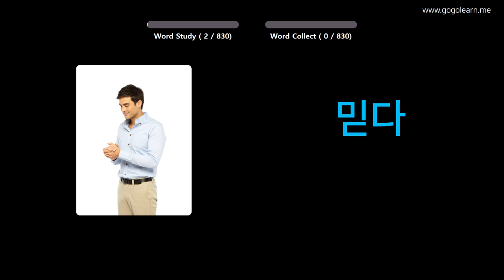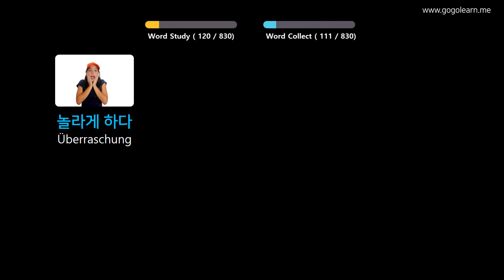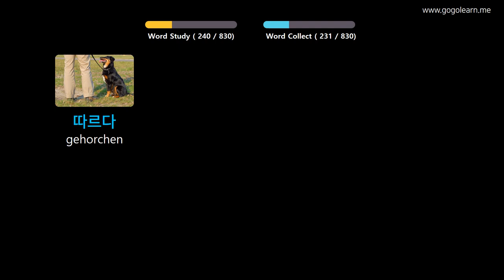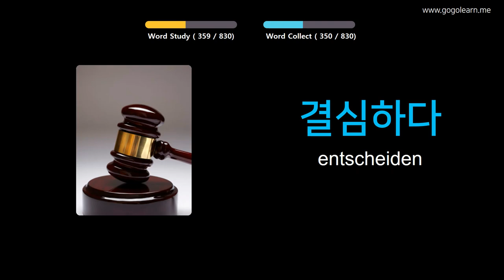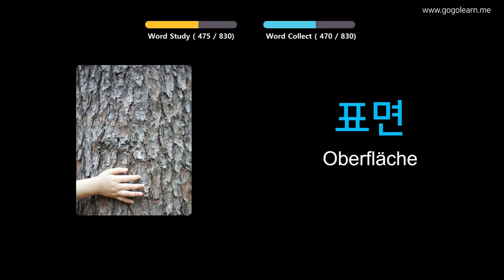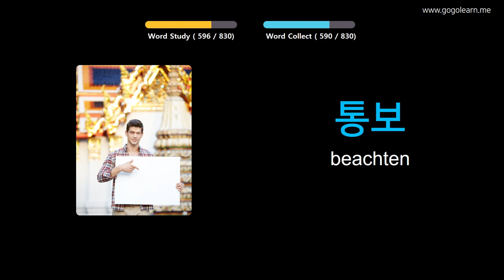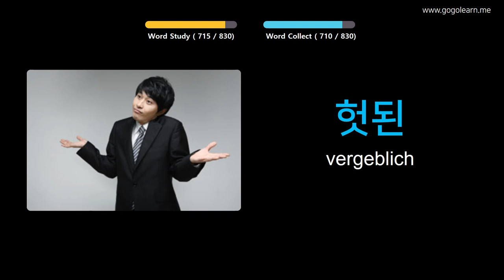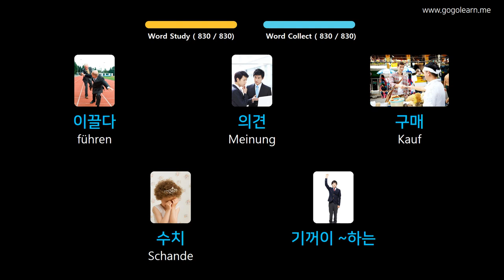Korean Lernen Durch Bilder |Korean Wortschatz Mittelschule | Golearn